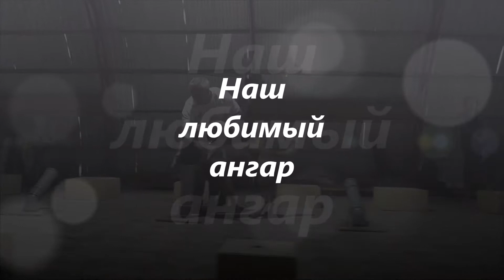Ангар ОЦССС 2018